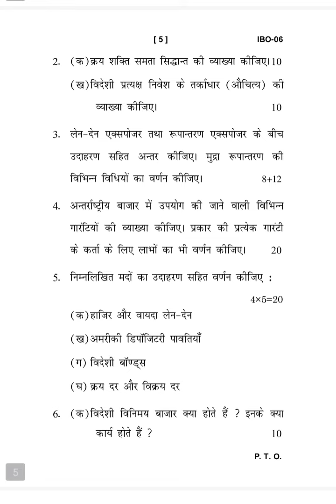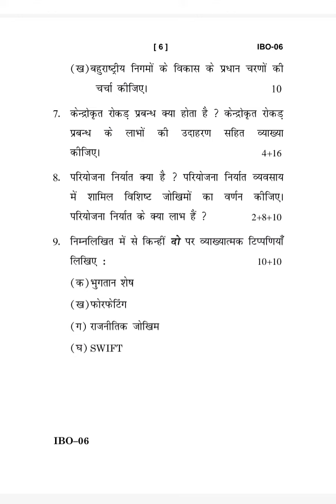IBO-06 JUNE-2023 QUESTION PAPER IGNOU